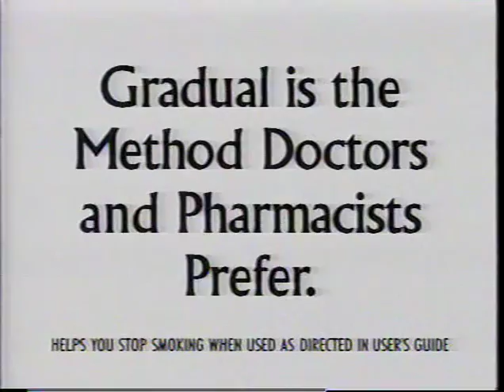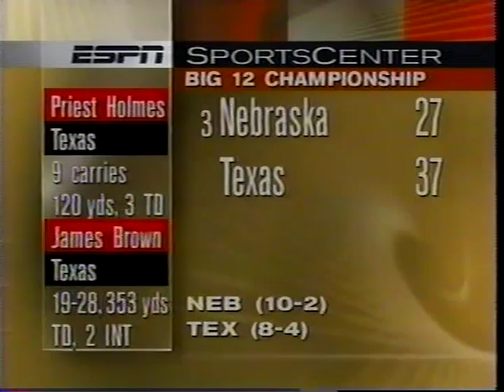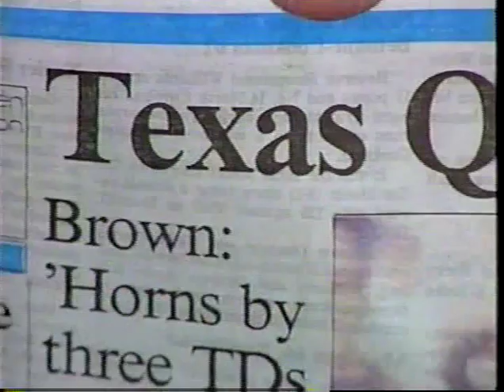Texas v Nebraska 1996 Highlights